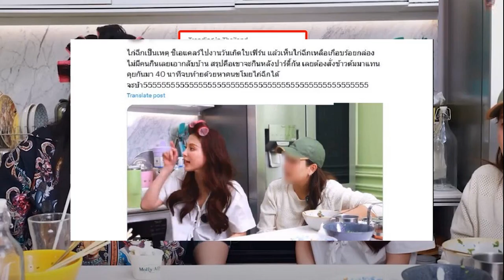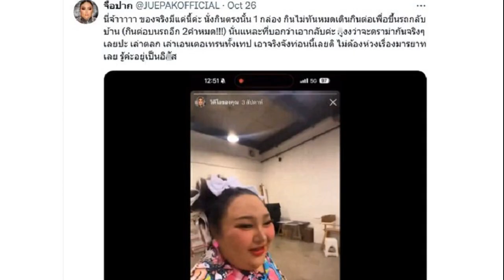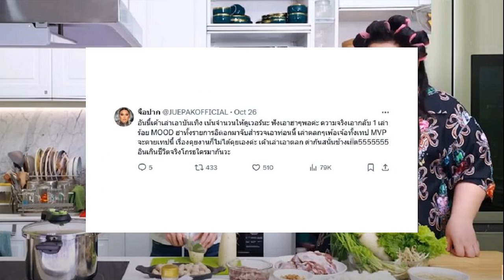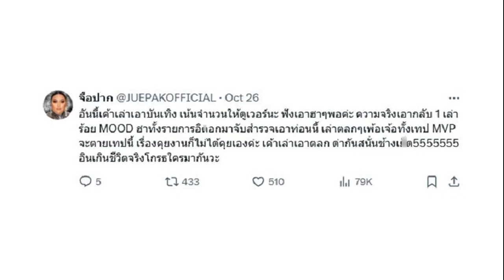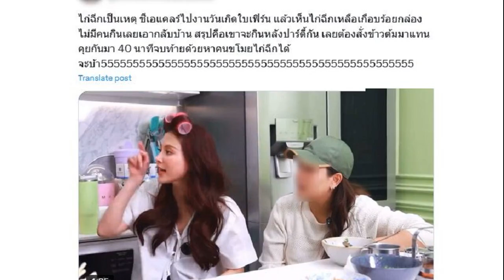เอแคลร์ งัดคลิปชี้แจง หลังทัวร์ลง เอาอาหารปาร์ตี้วันเกิด ใบเฟิร์น กลับบ้าน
27 ต.ค. 2567
17:42 น.
สรุป ยกเลิกปิดเทอม “เอแคลร์ จือปาก” งัดคลิปหลักฐานชี้แจง หลังเจอดราม่าทัวร์ลง ติงมารยาท ปมเอาอาหารปาร์ตี้วันเกิด “ใบเฟิร์น พิมพ์ชนก” กลับบ้าน

เมื่อวันที่ 27 ตุลาคม 2567 เรียกได้ว่าเซอร์ไพรส์ เอาใจแฟนคลับแบบสุด ๆ เมื่อนางเอกสาวแถวหน้าของเมืองไทย “ใบเฟิร์น พิมพ์ชนก” มาโชว์สกิลการทำอาหาร เมนูก๋วยเตี๋ยวหมูตุ๋นสูตรใบเฟิร์น พร้อมเสิร์ฟความฮาในรายการ “หาทำ” ทางช่องยูทูบ Juepak ที่มี “เอแคลร์ จือปาก” อินฟลูเอ็นเซอร์ชื่อดัง เจ้าของเพลงฮิต “เมร่อน” เป็นพิธีกรดำเนินรายการ
โดยทั้งคู่เพิ่งจะได้ปะทะฝีมือ แสดงละครด้วยกันในเรื่อง “ทองประกายแสด” ที่เพิ่งจบไป
ช่วงหนึ่งของรายการ เอแคลร์ ได้เล่าว่า เธอเพิ่งได้มีโอกาสกินเส้นหมี่ไก่ฉีกแบรนด์ดังแบรนด์หนึ่งครั้งแรกไม่นานนี้ และก็ติดใจในรสชาติมาก ๆ
ต่อมา เอแคลร์ ได้ไปร่วมงานปาร์ตี้วันเกิดใบเฟิร์น เจอเส้นหมี่ไก่ฉีกแบรนด์ดังกว่า 100 กล่อง ไม่เห็นมีคนกิน ตนจึงเอากลับบ้านหมดเลย
งานนี้ทำเอา สาวใบเฟิร์นถึงกับตบเข่าฉาด รู้ต้นตอแล้วว่า เส้นหมี่ไก่ฉีกแบรนด์ดังที่หายไปเป็นฝีมือของใคร เพราะเธอตั้งใจจะเอาไว้กินหลังงานปาร์ตี้ แต่พอหันมาไม่มีแล้ว ทุกคนหิวมาก จึงต้องสั่งข้าวต้มมากินแทน
กลายเป็นวินาทีสุดฮา จนชาวเน็ตรายหนึ่งได้ตัดคลิปนาทีดังกล่าวไปลงในแพลตฟอร์มเอ็กซ์ (X) พร้อมเขียนข้อความว่า
ไก่ฉีกเป็นเหตุ ชีเอแคลร์ไปงานวันเกิดใบเฟิร์น แล้วเห็นไก่ฉีกเหลือเกือบร้อยกล่องไม่มีคนกินเลยเอากลับบ้าน สรุปคือเขาจะกินหลังปาร์ตี้กัน เลยต้องสั่งข้าวต้มมาแทน คุยกันมา 40 นาที จบท้ายด้วยหาคนขโมยไก่ฉีกได้ จะบ้า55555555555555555
แต่งานนี้ดูเหมือนจะขำไม่ออก เพราะเมื่อโพสต์ดังกล่าวกลายเป็นไวรัล ก็มีชาวเน็ตจำนวนมาก ออกมาวิพากษ์วิจารณ์ถึงความเหมาะสม และติติงเรื่องมารยาท อาทิ
สำหรับเรา ไม่ตลกนะ คนบ้าอะไรจะเอากลับไปเยอะนั้น ไม่ต้องถึง 100 กล่องหรอก แค่ 10-20 กล่อง โดยไม่ถามก็น่าเกลียดละ ก็ไม่ต่างอะไรกับพวกแบกของงานบุญ งานกฐินกลับหรอก (เคยได้ยินมิกซ์เล่าว่า ไม่เคยช่วยค่าอาหารด้วย) ปล. ไม่ต้องมาบอกว่าใบเฟิร์นไม่ถือสาหรอก แต่มันคือมารยาทพื้นฐาน
ไม่น่าเอาไปร้อยกล่องแต่ก็ควรถามเจ้าภาพงานก่อนมั้ยก่อนที่จะเอาไปอะ
ทำไมคนเราสามารถหยิบอะไรเป็น 100 ชิ้น กลับบ้านได้โดยไม่ขอเจ้าของก่อน งงอ่ะ มารยาทป่าว 55555
ขณะที่คอมเมนต์อีกส่วน ไม่สนดราม่า มองว่าเป็นการพูดเล่นกันในกลุ่มเพื่อนเท่านั้น โดยมองว่า หากทาง ใบเฟิร์น ไม่มีปัญหา คนนอกก็ไม่ควรดราม่า
แต่มิวาย ดูเหมือนไฟดราม่าจะร้อนแรงขึ้นเรื่อย ๆ จน เอแคลร์ ออกมาโควตทวิตดังกล่าว พร้อมระบุว่า “อันนี้เขาเล่าเอาบันเทิง เน้นจำนวนให้ดูเวอร์นะ ฟังเอาฮา ๆพอค่ะ ความจริงเอากลับ 1 เล่าร้อย MOOD ฮาทั้งรายการ อิxอก มาจับสำรวจเอาท่อนนี้ เล่าตลก ๆ เพ้อเจ้อทั้งเทป MVP จะตายเทปนี้ เรื่องคุยงานก็ไม่ได้คุยเองค่ะ เขาเล่าเอาตลก ด่ากันสนั่น5555555 อินเกินชีวิตจริงโกรธใครมากันวะ
พร้อมกันนี้ เอแคลร์ ก็งัดคลิปวิดีโอหลักฐาน พร้อมเล่าชี้แจงเรื่องราวทั้งหมดว่า

“นี่จ้าาาาา ของจริงมีแค่นี้ค่ะ นั่งกินตรงนั้น 1 กล่อง กินไม่ทันหมด เดินกินต่อเพื่อขึ้นรถกลับบ้าน (กินต่อบนรถอีก 2คำหมด!!!) นั่นแหละที่บอกว่าเอากลับค่ะ กูงงว่าจะดราม่ากันจริง ๆ เลยปะ เล่าตลก เล่าเอนเตอร์เทนทั้งเทป เอาจริงจังท่อนนี้เลยดิ ไม่ต้องห่วงเรื่องมารยาทเลย รู้ค่ะอยู่เป็นอิสัx
และต่อมา เอแคลร์ ก็ได้โพสต์ข้อความว่า

งานนี้ดูเหมือนจะเป็นการเติมเชื้งเพลิงให้ดราม่าร้อนแรงขึ้นกว่าเดิม เพราะชาวเน็ตบางส่วนไม่พอใจอย่างแรงกับการเคลื่อนไหวดังกล่าว เพราะมองว่า เป็นเหมือนการแซะทัวร์ที่มาลงเป็นเพียงเด็กนักเรียนที่ไม่มีอะไรทำในช่วงปิดเทอม

พร้อมกันนี้ก็ยังคงมีรถทัวร์ลงอยู่เรื่อย ๆ ถึงมารยาท และแฉวีรกรรมอื่น ๆ โดยอ้างว่า เอแคลร์มักจะไปทำงานสายอยู่หลายครั้ง และทำงานไม่เป็นมืออาชีพ
ท่ามกลางรถทัวร์ลงเดือดสนั่น จน ยกเลิกปิดเทอม พุ่งติดเทรนด์ อย่างไรก็ดี มีชาวเน็ตบางส่วนมองว่า นี่เป็นการพูดเล่นสนุกสนานและเป็นการเอนเตอร์เทนผู้ชมเท่านั้น ไม่ควรหยิบยกมาเป็นดราม่า
โดยเรื่องราวนี้จะจบลงอย่างไร แอแคลร์จะมีการออกมาชี้แจงเพิ่มเติมต่อประเด็นดราม่าเรื่องนี้ และปมอื่น ๆ ที่ถูกกล่าวอ้างหรือไม่ คงต้องติดตามกันต่อไป